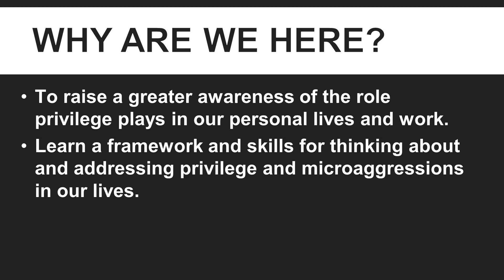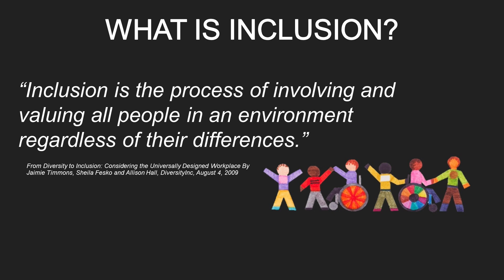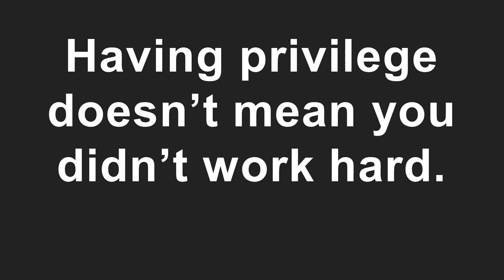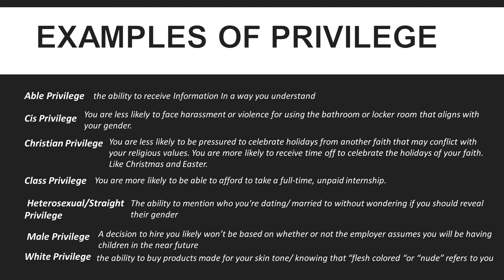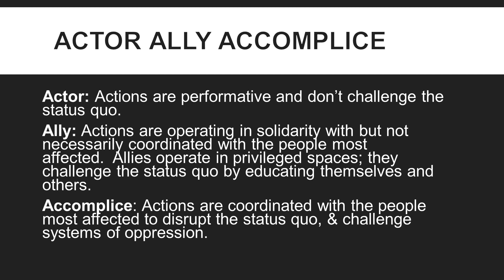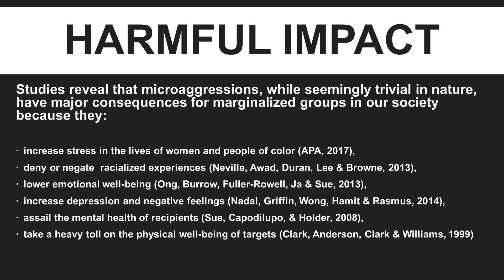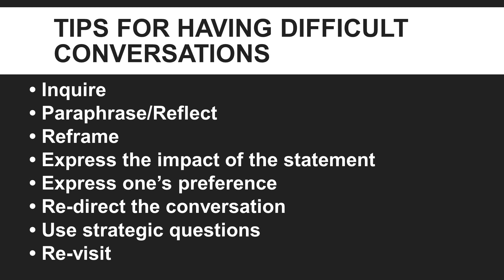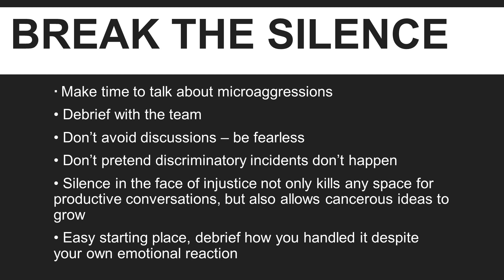Culture of Care: Parker McMullen Bushman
Discussing Privilege, Microaggressions and Difficult Conversations.

Parker McMullen Bushman is Chief Operating Officer and Co-founder of Inclusive Journeys, and founder of Ecoinclusive Strategies. Parker is a dynamic speaker and facilitator that engages organizations in new thinking around what it means to be a diversity change-agent and create dynamic organizational change. Parker’s background in the non-profit leadership, conservation, environmental education and outdoor recreation fields spans over 24+ years. Parker has a passion for equity and inclusion in outdoor spaces. Her interest in justice, accessibility, and equity issues developed from her personal experiences facing the unequal representation of people of color in environmental organizations and green spaces. Parker tackles these complex issues by addressing them through head on activism and education. For 9 years Parker has worked with businesses to catalyze action to build culturally diverse and culturally competent organizations that are representative of the populations that they seek to reach and serve. Parker is the founder of the organization called Ecoinclusive Strategies. Ecoinclusive (ecoinclusive.org) provides training and resources for non-profit, cultural, and environmental organizations. In Parker’s role as Chief Operating Officer she oversee the core operational functions of Inclusive Journeys. Inclusive Journeys is a tech company with a mission to create data-driven, economic incentives for businesses to be more inclusive and welcoming, resulting in safer spaces for people who regularly experience discrimination.

00:00:00 Welcome/Introduction.
00:04:14 Why are we here?  What is diversity?
00:13:39 What is inclusion?
00:16:07 Privilege and mircoaggressions.
00:33:25 Allyship.
00:39:55 Microaggressions and bias.
00:50:37 Overcoming mircoaggressions.
00:54:11 Tips for having difficult conversations.